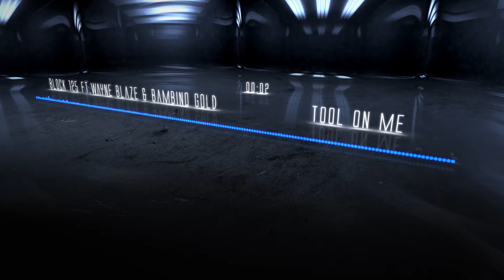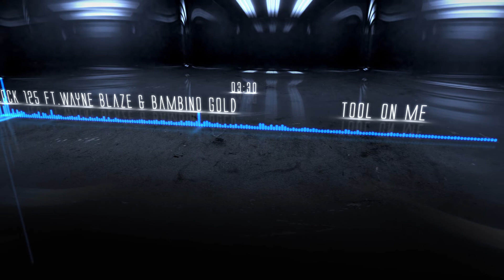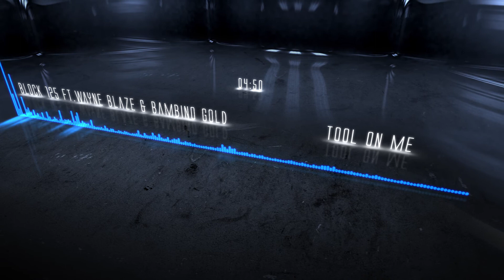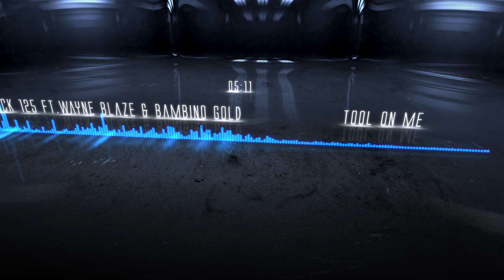Tool on me by Block 125 Ft Wayne Blaze Bambino Gold & Big Bank Black Decaf Bass Boosted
Best Bass tracks by Anubhav Gupta owner of Sundown Audio India Ford Endeavour Monster .. These are some of the best bass tracks for hairtricks / hairtricking and demo purposes.

Anyone needs these tracks ?? ... Please leave your e-mail addresses in comments and get the track delivered in your inbox !!

If you don't hear BASS in these tracks it's the problem with your Subwoofers/Headphones... Guess its time to change them coz they must be Crap !!

Track #

Series for all the very best bass songs for Demo and Hairtricks.

The visuals of this video were provided by Saint Of AwesomeMess.

If you want to create a custom audio react for your channel or any such opener or logo animation,
title screen etc. contact him at: